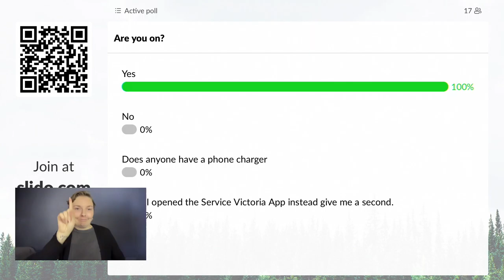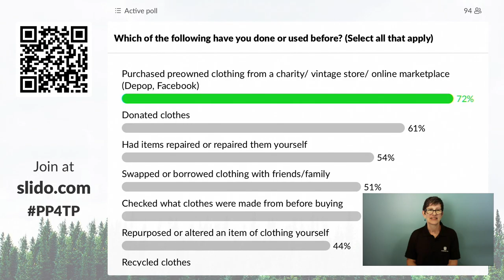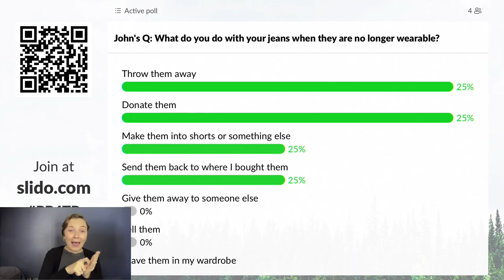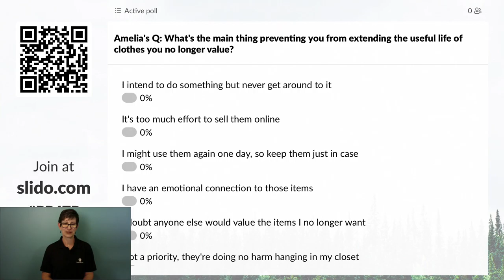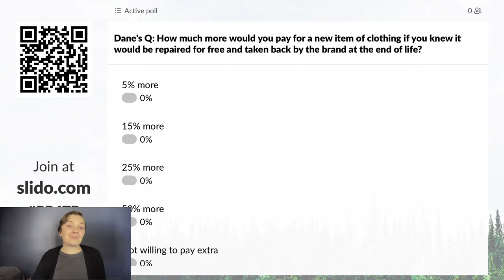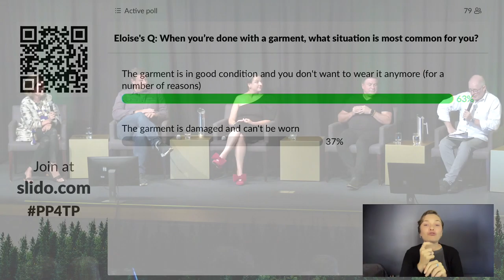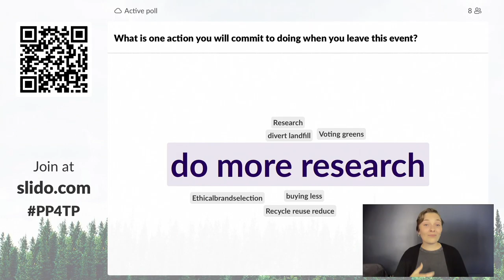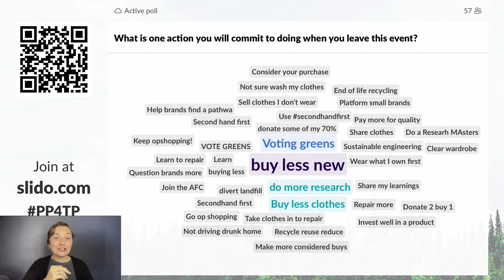Purchasing Power for the Planet – Melbourne Fashion Festival, 9 March 2022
Fast fashion is costing our environment and there’s no time to waste - we need change.

In this session, Geoff Paine from Behaviour Works Australia facilitated a panel to explore how we can make circular and sustainable fashion the choice for every occasion.

Speakers included:
- Dane O’Shanassy, Country Director Australia & New Zealand at Patagonia
- Amelia Crook, Founder of Ownershift
- Eloise Bishop, Head of Sustainability at Country Road Group & David Jones
- John Condilis, Chairperson and Co-Founder of Nobody Denim
- Matt Genever, CEO at Sustainability Victoria